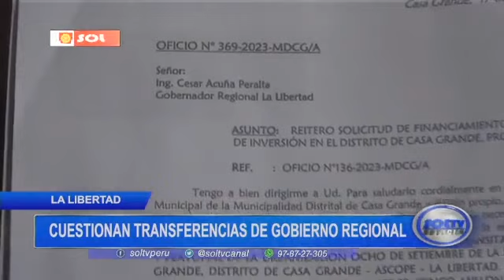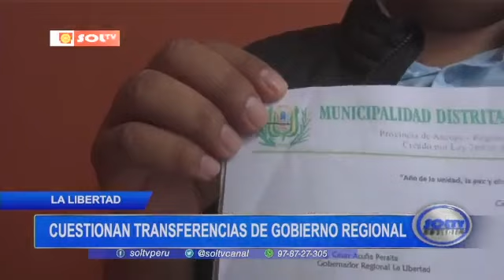La Libertad: alcaldes cuestionan transferencias de gobierno regional